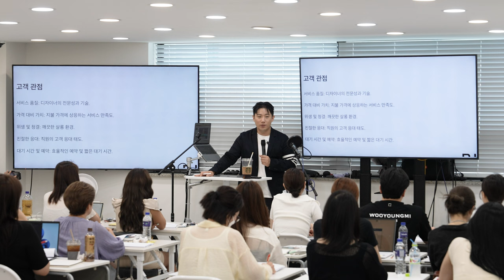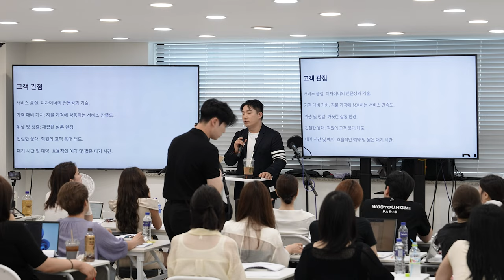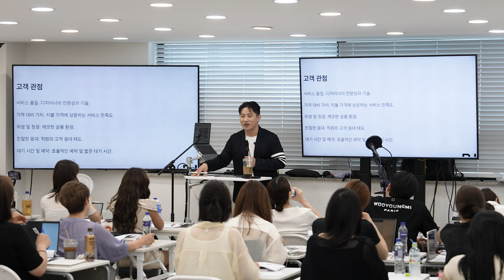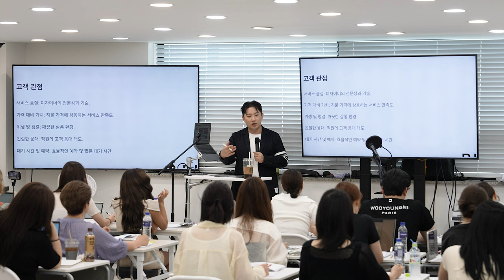카이정강사 고객관점의 헤어살롱이 성장하는 이유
오늘은 마스터즈 성장주의헤어살롱 강연에서 나온 고객관점에서 헤어살롱이 성장하는 이유에 대해 전달드립니다.

감사합니다.